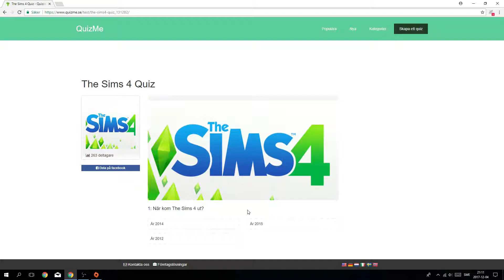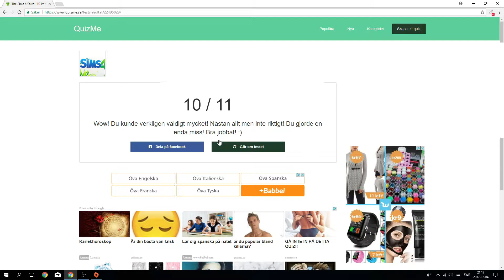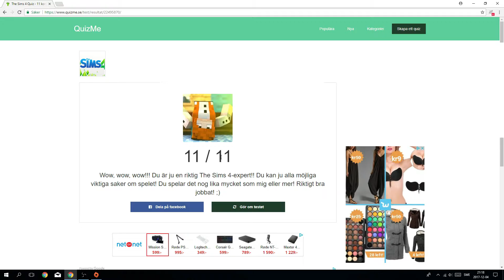Lucka 5 | Candoris Julkalender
Gör quizet innan du ser på videon om du vill vara med och tävla mot mig och skriv vad du fick för resultat i kommentarsfältet! :D

SIMS CANDORIS PÅ SOCIALA MEDIER:
Origin ID: Candoris

(+ Tillhörande expansionspaket, Game Packs och Prylpaket)

2 Dance Of The Sugar Plum Fairies av Tchaikovsky